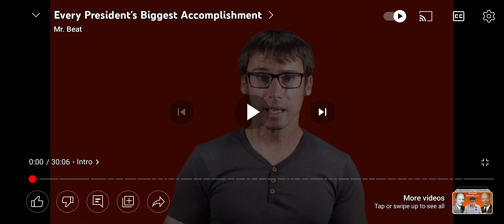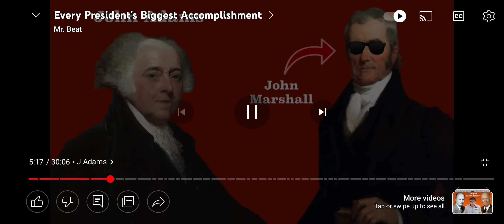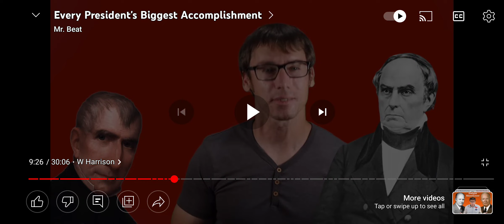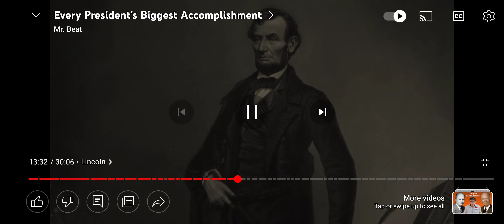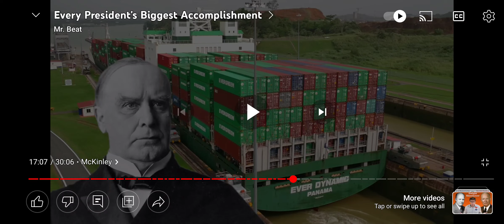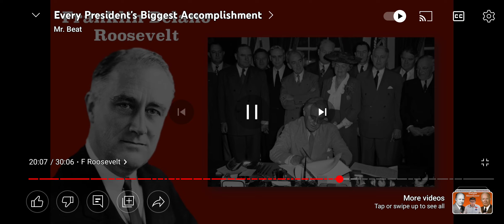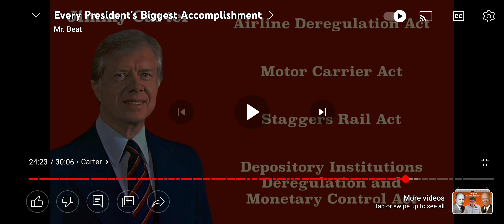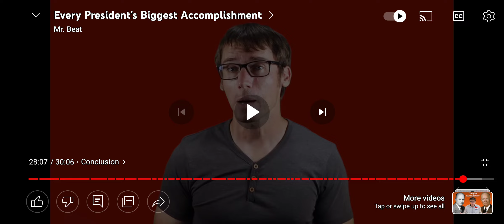Mr beat every us president biggest accomplishments